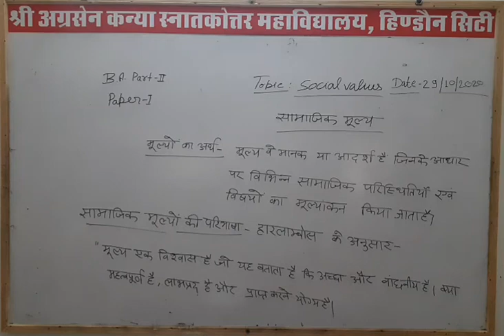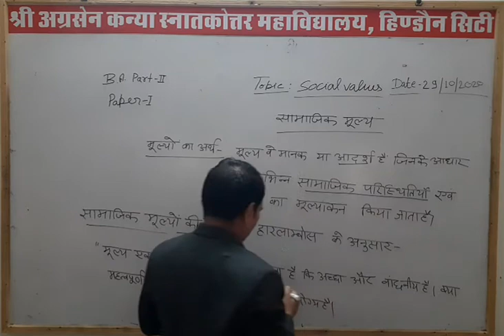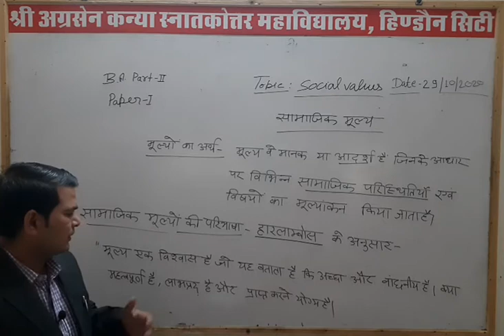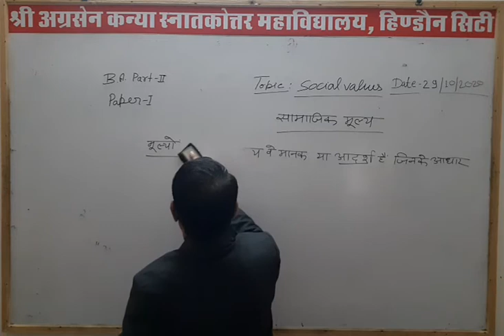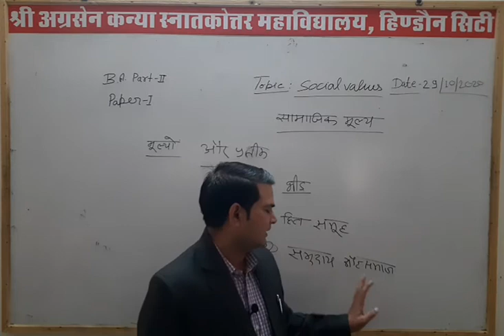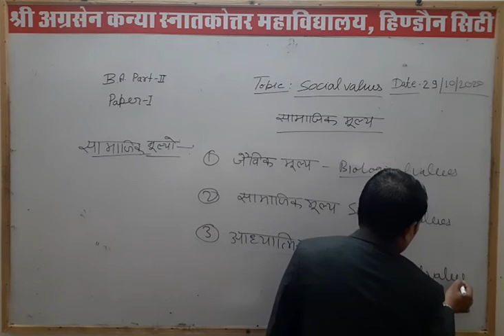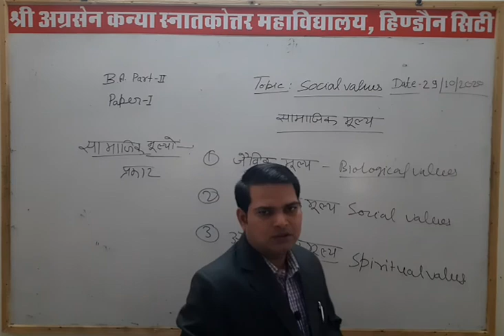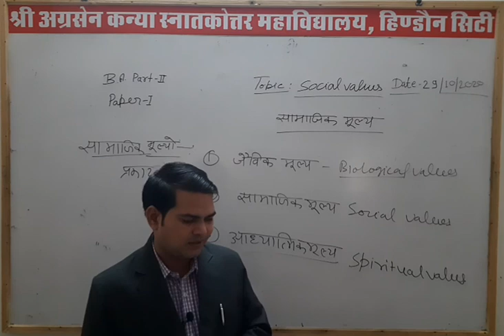B.A Part-2| Social values |By-Ravendra Sir